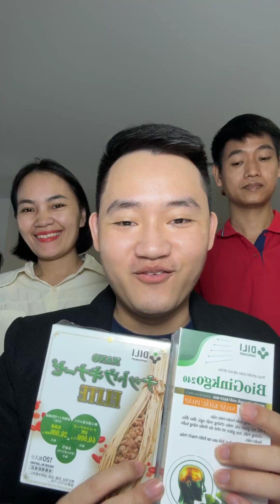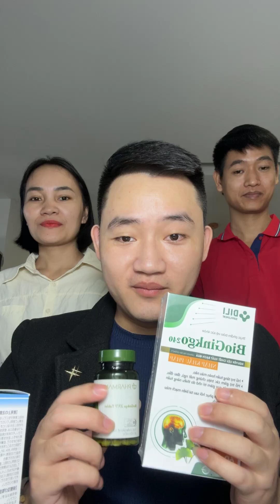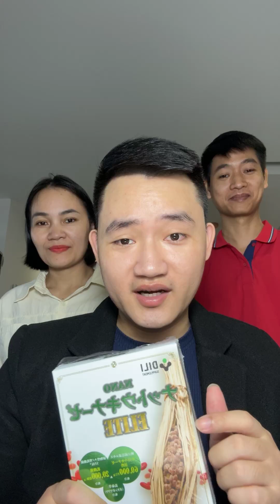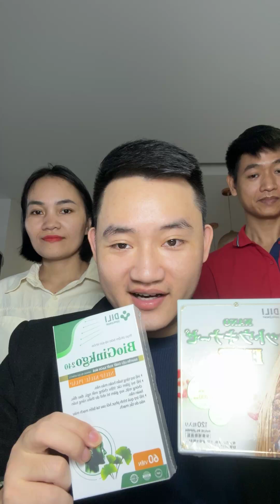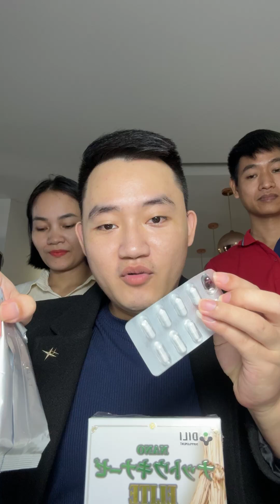Bị Đau Đầu, Mất Ngủ, Đau Vai Gáy, Tê Bì Chân Tay,… Nhắn Số Điện Thoại để được Huy tư vấn giúp!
Bị Đau Đầu, Mất Ngủ, Đau Vai Gáy, Tê Bì Chân Tay,…
Nhắn Số Điện Thoại để được Huy tư vấn giúp!
Số của Huy: 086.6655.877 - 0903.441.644

Mua Nhanh Ngay trên Live Stream này sẽ có Khuyến Mãi và Quà Tặng Đặc Biệt giành cho Những Khách Mua Số Lượng Lớn

Lưu Ý: Khuyến Mãi và Quà Tặng Số Lượng Có Hạn (Nếu số lượng hết sẽ dừng Chương Trình Khuyến Mãi và Quà Tặng - ai Mua Sớm sẽ có lợi hơn ạ)